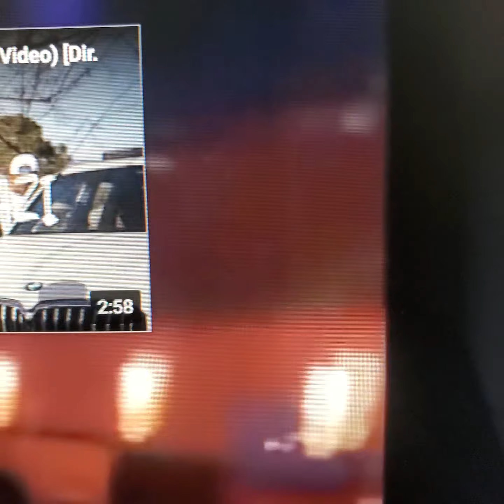Rapper's body dead propped up at club/funeral